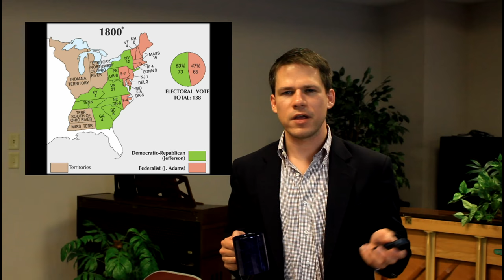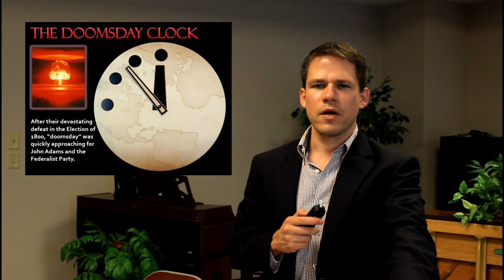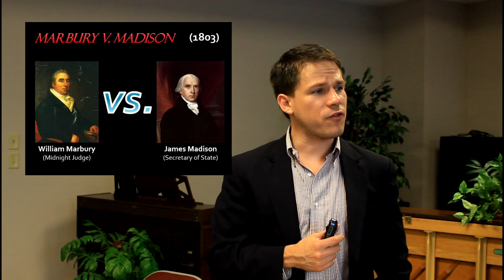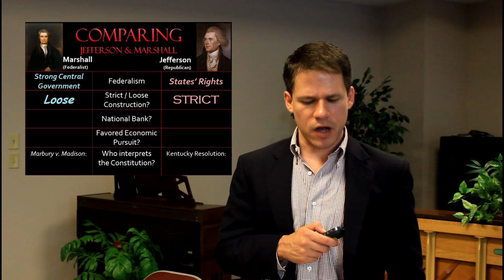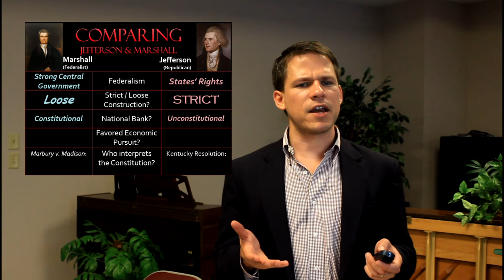The Marshall Court (US History EOC Review - USHC 1.7)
In this segment of my US History EOC Review series, I discuss impact of the Marshall Court and its decisions, such as Marbury v. Madison, that increased the power of the federal judiciary through judicial review.  While the Jeffersonian Republicans took control of the White House and Congress in the Election of 1800, John Marshall's influence kept the Court in the hands of the Federalist Party for several decades - even after the Federalists ceased to be competitive in national elections following the War of 1812.

This lecture addresses USHC 1.7 in the South Carolina curriculum standards for US History and the Constitution.